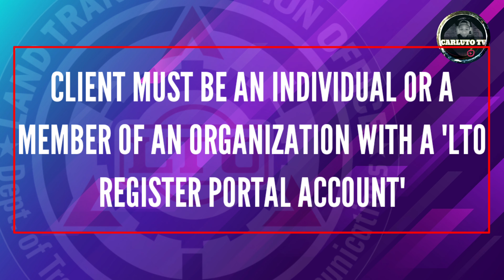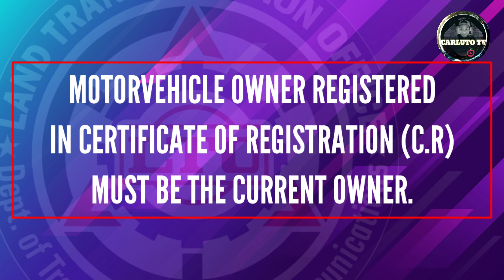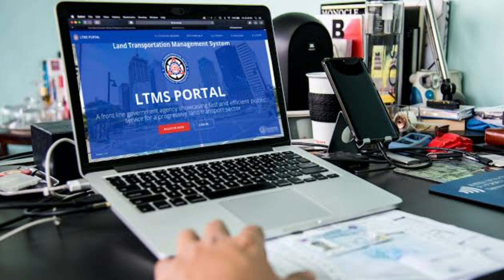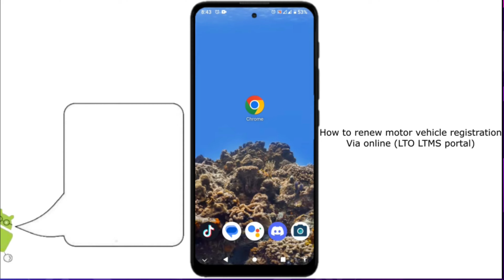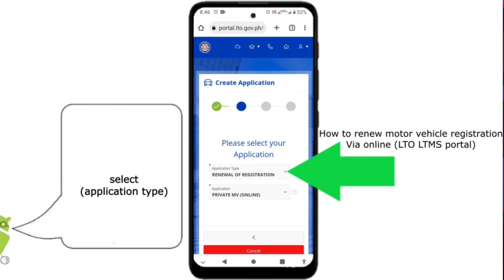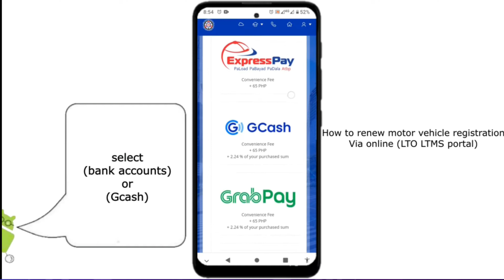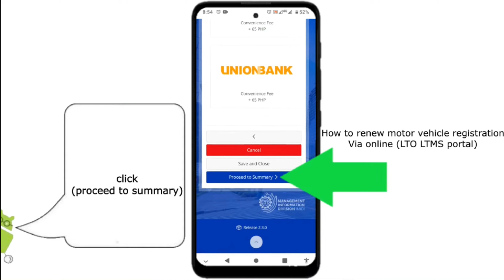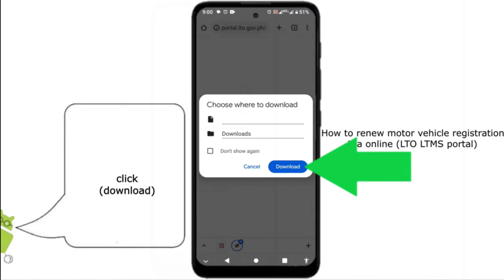LTO ONLINE REGISTRATION RENEWAL SINIMULAN NA!/PWEDE NA MAGPA'RENEW KAHIT NASA BAHAY LANG /Carluto Tv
METRO MANILA TRAFFIC CODE APROBADO NA ! /

LTO MAY BAGONG "O.R" NA / BAGONG DETALYE NG O.R / BAGONG "O.R" MAY DATE OF RENEWAL NA ! / Carluto Tv